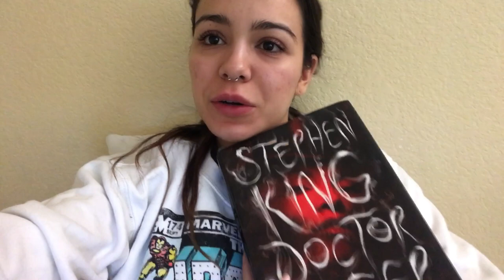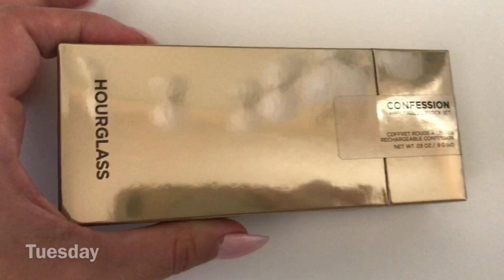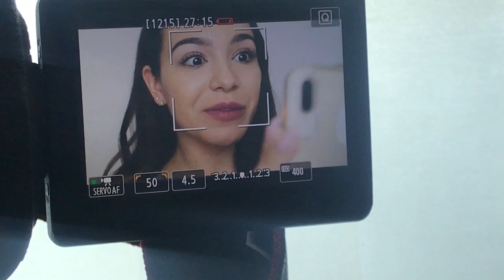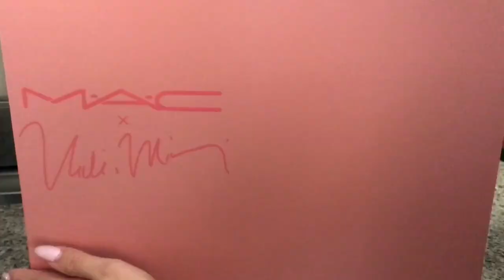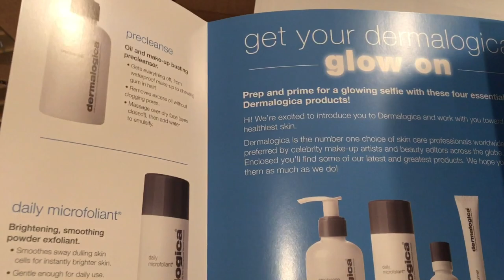Two Week Vlog! Books, Shopping, Disney Songs & Skin Color!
Hi guys! My first week during this two week vlog was super boring so I made a two week vlog haha! The first week I just read a lot. I worked, got catcalled, (LOL) I went shopping a couple of times which is actually SUPER rare for me, but I'm so glad I got new things! :) ALSO - my skin color is apparently a topic of discussion?! So I brought it up! I hung out with my sister a lot and watched some badass movies, Bradley and I got some BOMB food, and skipped out on going to NYC. Don't forget we need to help the victims of hurricanes, links are below (and in my other vlog descriptions)!!!

Charities I'm Supporting This Week (and you can too!):
Help Hurricane Maria Victims:

♡Shroud Cosmetics: code Mirella20

| FAQ |

Camera: Canon Rebel t5i (iPhone 7 plus for vlogs)

Loves, Mirella